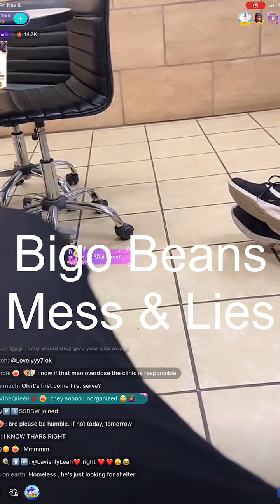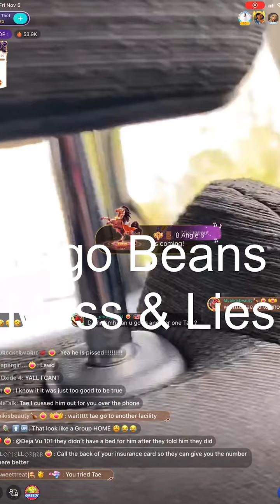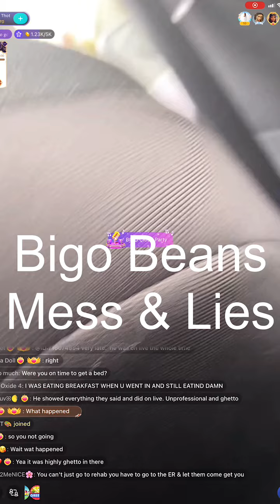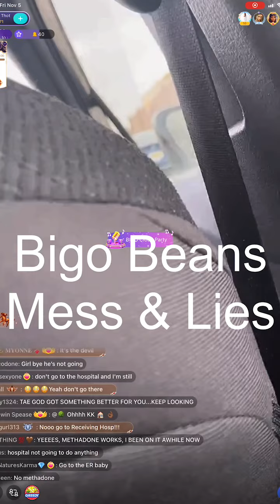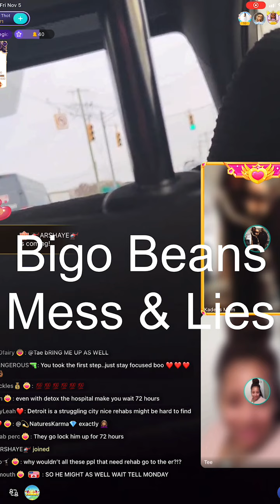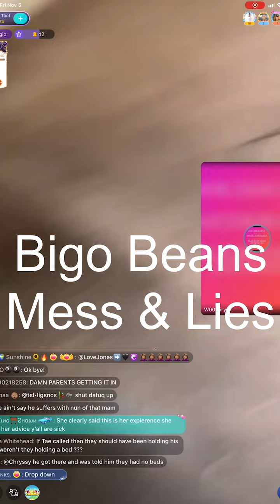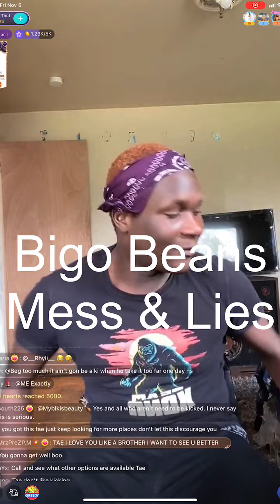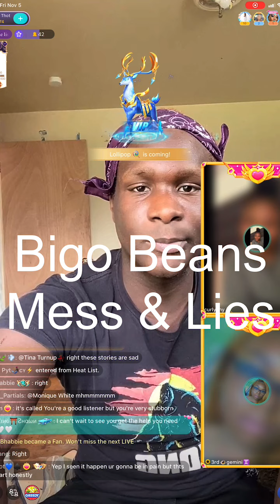Tae couldn’t get a bed, Bob came in w/ a client & DID NOT GET A BED!Then all these BIGO DR’S COME🔝